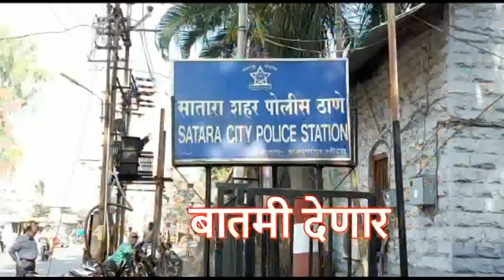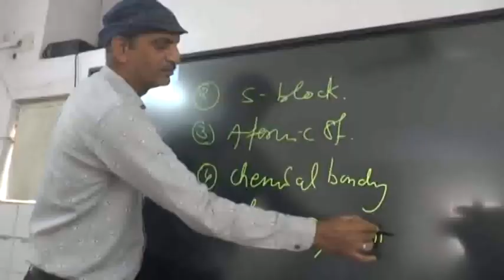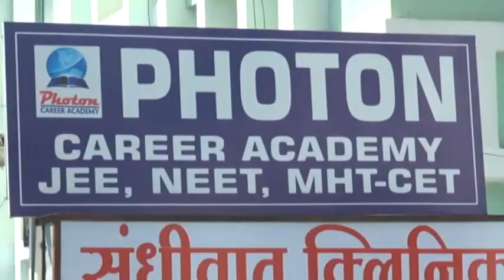साताऱ्यातील 11 विभागातील 70 टक्के बसेस झाल्या कालबाह्य..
बसची दुरुस्ती वेळेवर होत नसल्याने दुरुस्तीच्या नावाने शिमगा